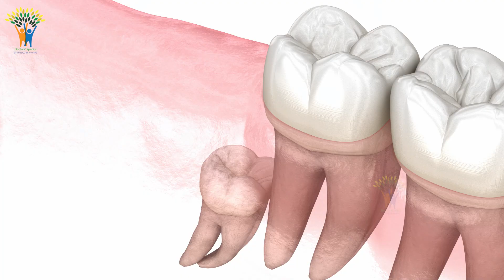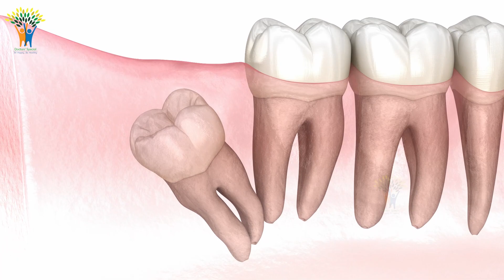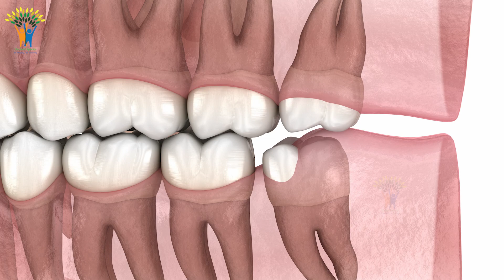എല്ലിൽ കുടുങ്ങിയ പല്ലുകൾ പറിച്ചു കളയേണ്ടതുണ്ടോമൂന്നാമത്തെ അണപ്പല്ല് | wisdom teeth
എല്ലിൽ കുടുങ്ങിയ പല്ലുകൾ പറിച്ചു കളയേണ്ടതുണ്ടോ
മൂന്നാമത്തെ അണപ്പല്ല്